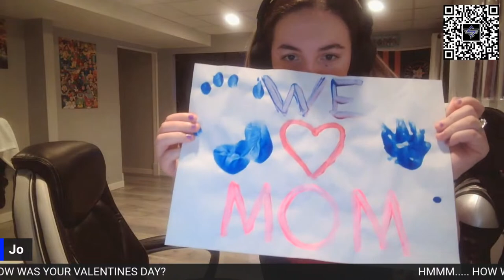The Platform Sportstalk Show with Special Guest Rickey Paulding (2-15-23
Former Mizzou Basketball Star and Retired Professional Basketball Player Ricky Paulding is our Special Guest. Tonight we discuss his Love of Sports, his time as a high school standout, playing at Mizzou then playing Professionally and so much more.

The Crew will touch on Sports topics locally around the Lou and of course around the Professional Sports World (NBA,NHL, NFL,MLB and more)

Spread the word and get ready for the return of...

Your Wednesday Night Sports Delight

On all Roku TV Devices (The Platform Sportstalk Show)

You can listen on hot365radio via their app, their website hot365radio.com or watch on their Twitch Channel

(SmooothProductions.com)